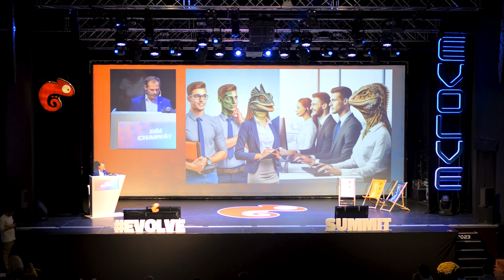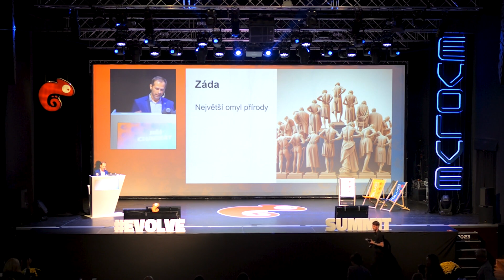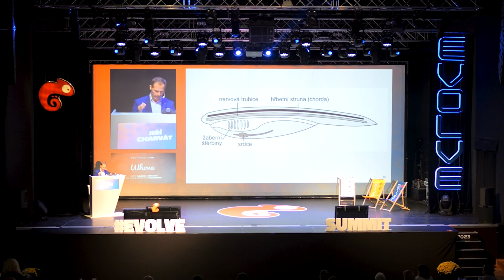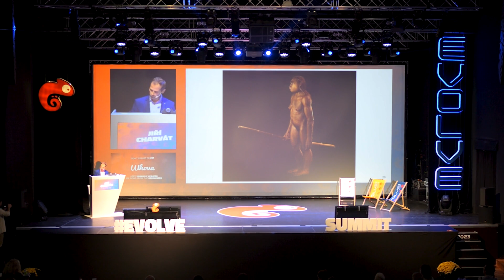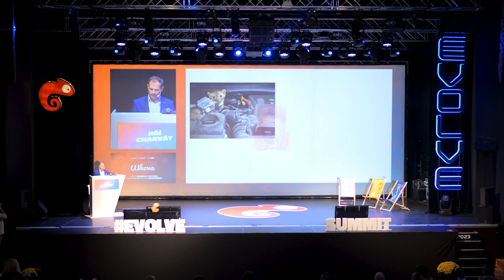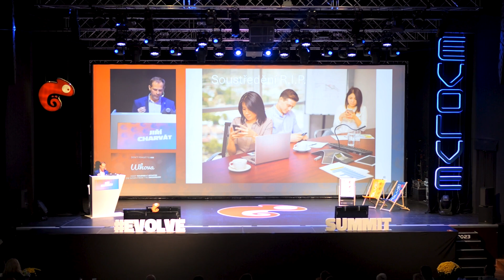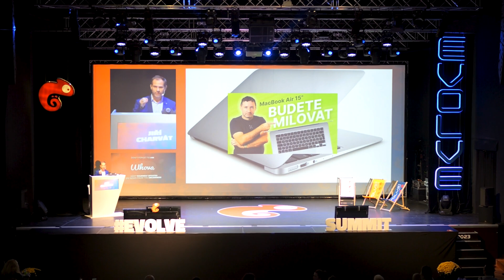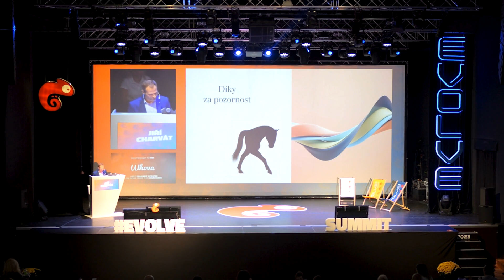The Back. Evolution's Biggest Mistake | EVOLVE! Summit 2023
At the dawn of the Cambrian, greatest natural selection's misstep occurred: the dorsal chord. Since then, everyone has been rude. 😡 Why would nature do better to remain spineless? And is there finally – after 530 milliion years – light at the end od the tunnel? 🌄 And why will it be possible to access porn from only one selected brand of device from 2028? 📲 Technology enthusiast and human sexuality researcher Petr Hára will reveal. 🍆🍑💦

FOLLOW CHARVÁT